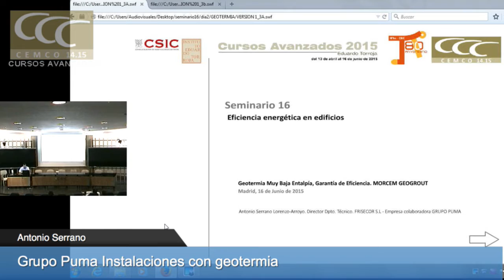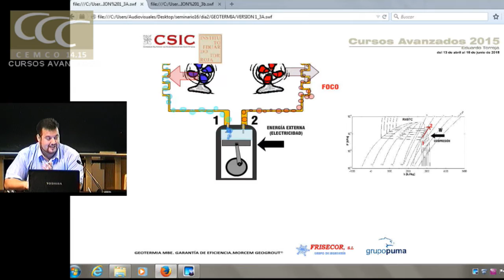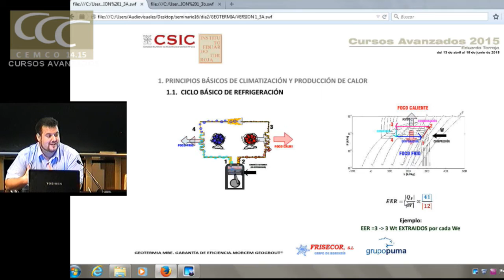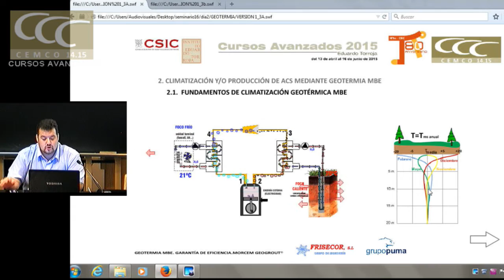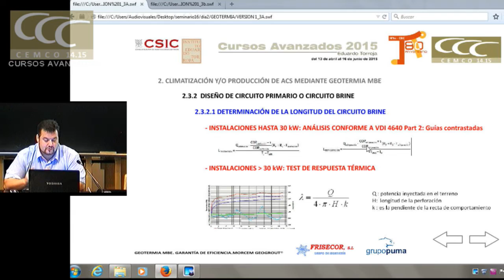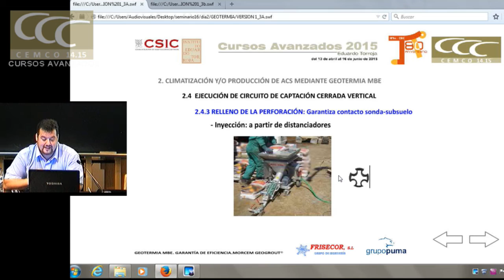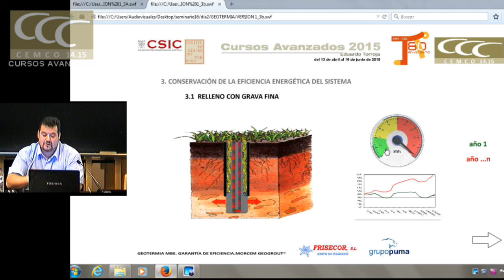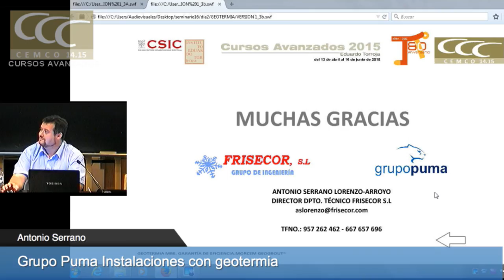Instalaciones con geotermia. Grupo Puma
Instalaciones con geotermia

Grupo Puma Antonio Serrano. Ingeniero industrial.